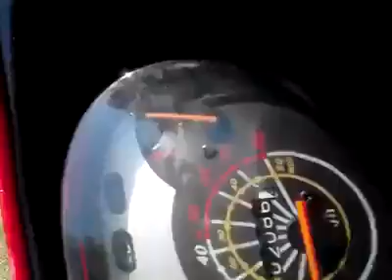View of key west Florida